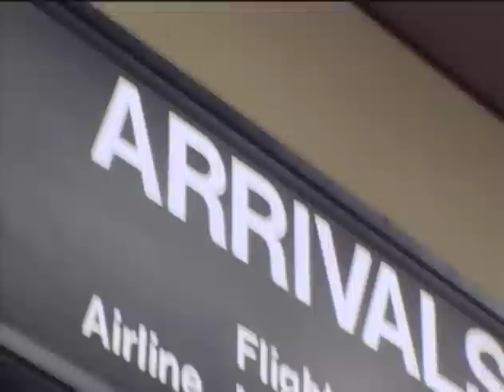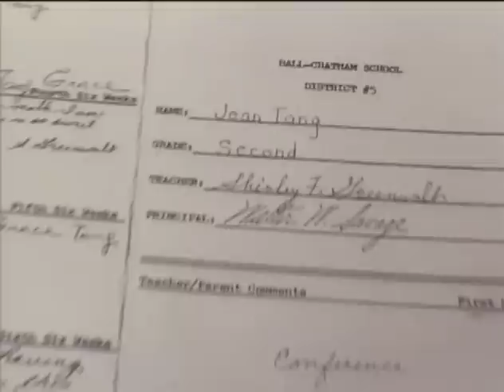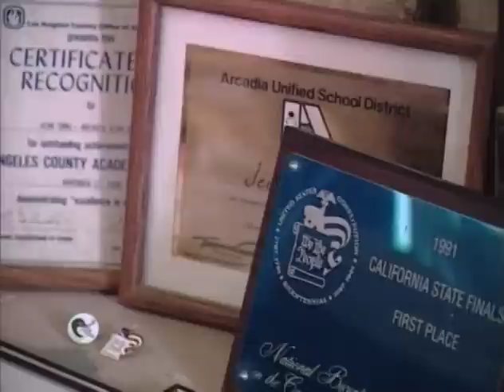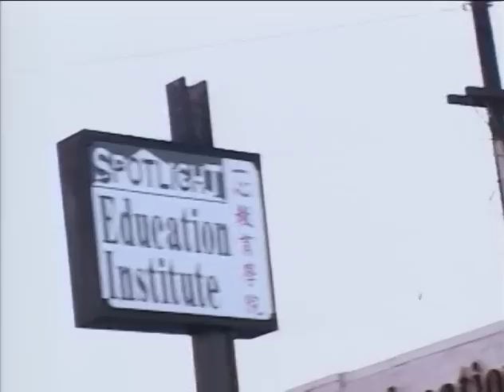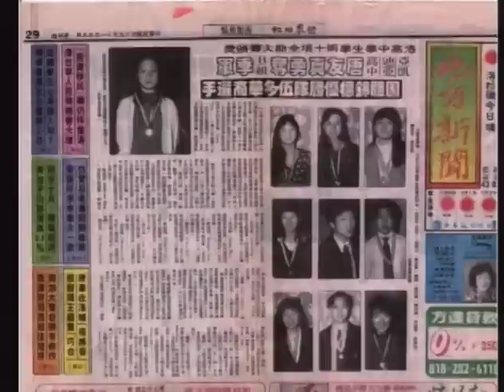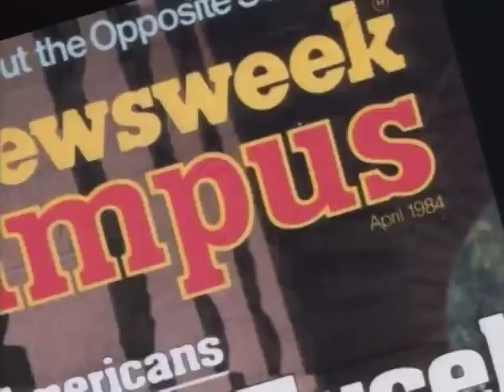Becoming American: The Chinese Experience: Part VII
Seventh segment of Bill Moyers' Documentary "Becoming American: The Chinese Experience."  Episode Title: "No Turning Back."